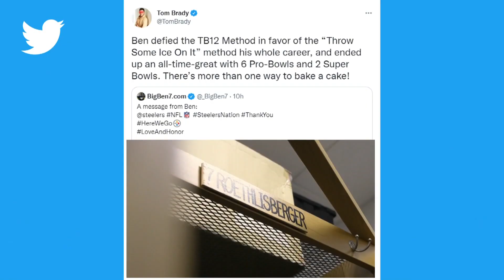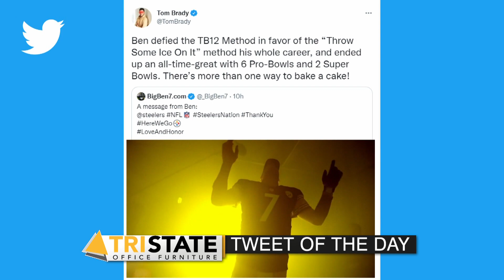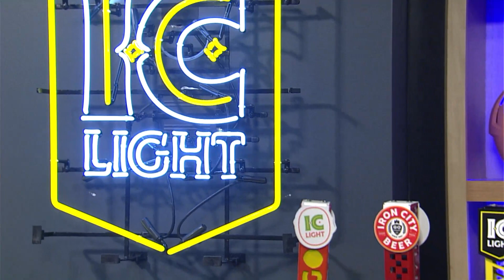Ireland Contracting Nightly Sports Call: January 27, 2021 (Pt. 1)